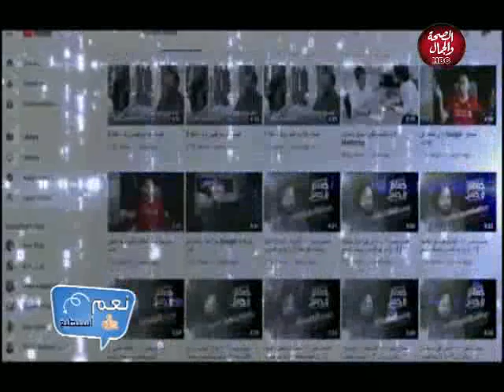نعم استطيع | اثر الشخصيه الناجحه في المجتمع